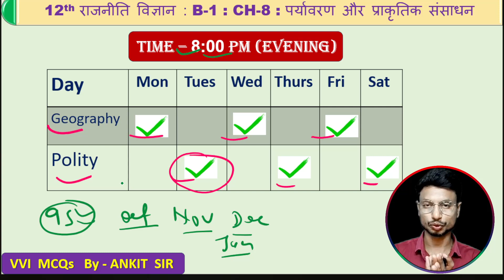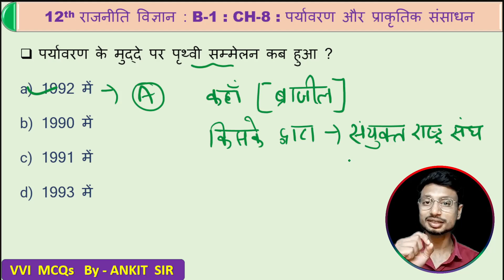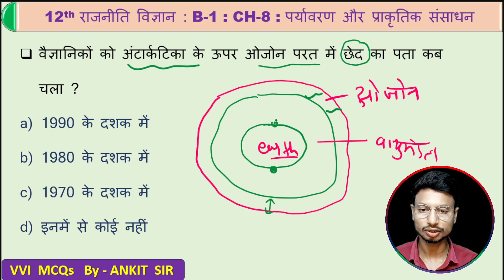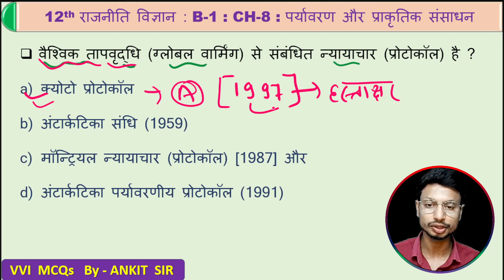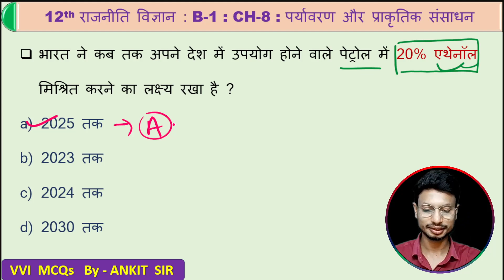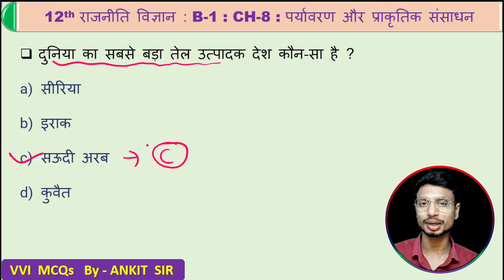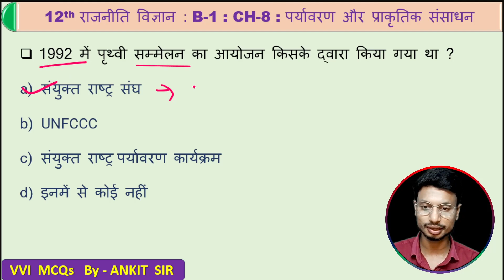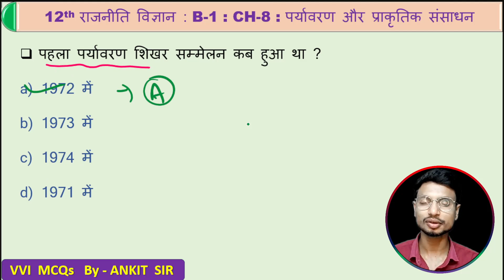पर्यावरण और प्राकृतिक संसाधन | Political Science Class 12 | Chapter 8 VVI MCQ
Chapter 8 पर्यावरण और प्राकृतिक संसाधन | Political Science Class 12 Bihar Board | Class 12 Bihar Board in Hindi | Class 12 Political Science Chapter 8 in Hindi | Paryavaran Aur Prakritik Sansadhan Objective | Paryavaran Aur Prakritik Sansadhan Objective Question Answer | Class 12 Hindi Medium | VVI Objective Question Answer For 2024 board exam

Query solved in this video :
class 12 political science paryavaran aur prakritik sansadhan mcq
political science class 12 chapter 7 objective
class 12  political science
political science class 12 chapter 7 mcq
political science class 12 paryavaran aur prakritik sansadhan